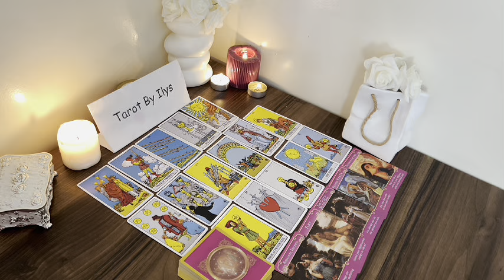PISCES 🤯 OVERNIGHT they've made a REALLY BIG DECISION about you and TAKING ACTION NOW to...